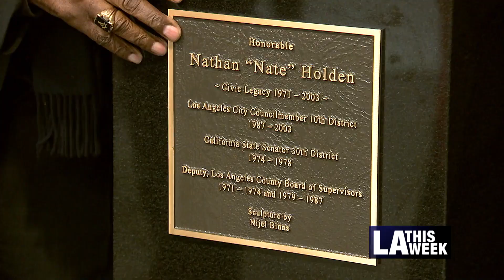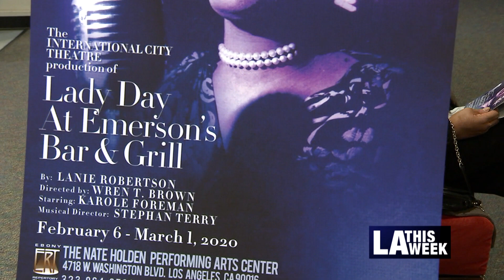Opening Night at Nate Holden Performance Center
The Nate Holden Performing Arts Center (NHPAC) is a multi-use complex comprised of a theatre, a rehearsal hall/studio, an open air lobby and a great piece of local history.